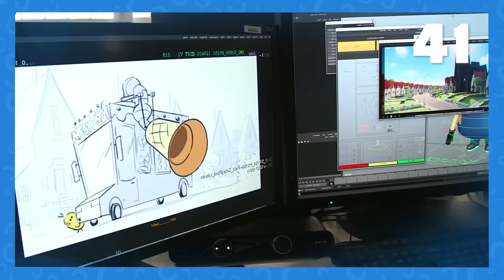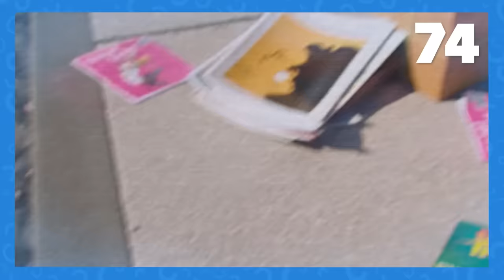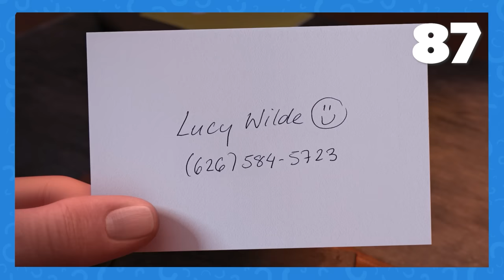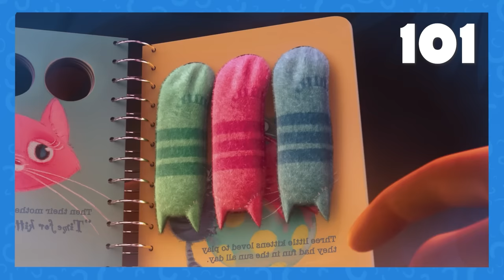101 Easter Eggs In The Minions & Despicable Me Universe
There are few animated franchises that are as beloved as the Despicable Me franchise. From Despicable Me 1, 2, and 3 to Minions and the newest addition, Minions: Rise of Gru, there are more than enough diabolical plots, hilarious Gru moments, and minion madness to go around. The Despicable Me franchise is made by Universal Studios. And, like their famous competition, Disney, Universal Studios just loves peppering little inside jokes and hidden references all over its movies. It’s just up to us viewers to find them all. If you’re thinking that finding all the Easter eggs in all five Despicable Me movies is a daunting task, you’re right. But, luckily, we’ve compiled them all in one handy little video. We found 101 Easter eggs that range from the most obvious ones to the “blink and you’ll miss ‘em” variety, and we even spotted all the references in the newest sequel, Minions: Rise of Gru. The list has plenty of nods to other Universal Studios classics and loads of little laughs about other animated favorites. There are even references to real-life figures and other forms of media. From kids’ movie allusions that young viewers love to moments that pay homage to things that only a grown-up could remember, the Despicable Me Easter eggs are all over the map. There’s nostalgia for decades past and hints at the franchise’s future. So, sit back, relax, and get ready to learn about the multitude of minion inside jokes that we’ve got in store. Let the ultimate Minion Easter egg hunt begin!

Chapters:

00:00 Intro
00:13 Minions: Rise of Gru
03:51 Minions
06:53 Despicable Me 3
13: 21 Despicable Me 2
14:44 Despicable Me
16:00 Outro

Written by: Lauren Waters
Narrated by: Curt Turner
Edited by: Eduardo Garcia